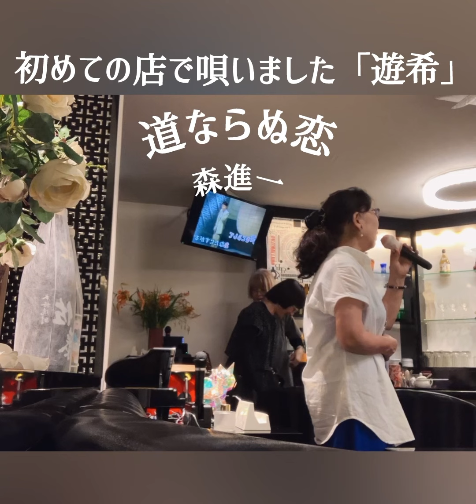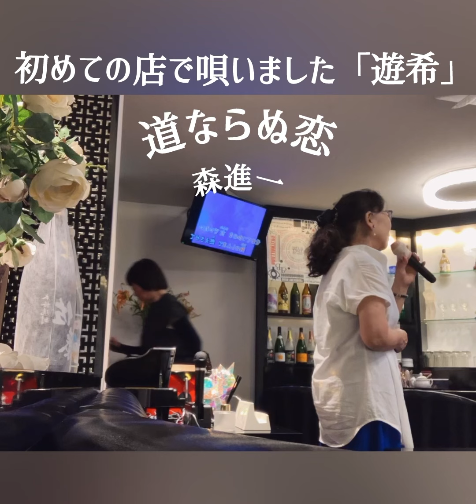「道ならぬ恋」森進一(cover.teruko)